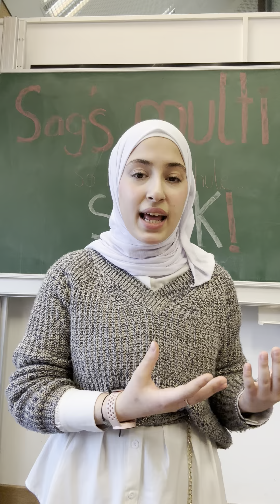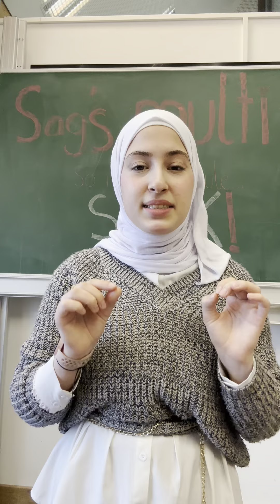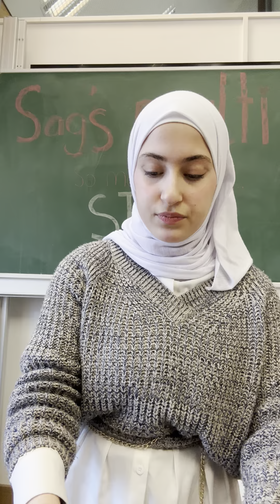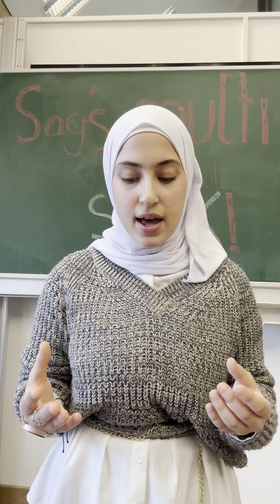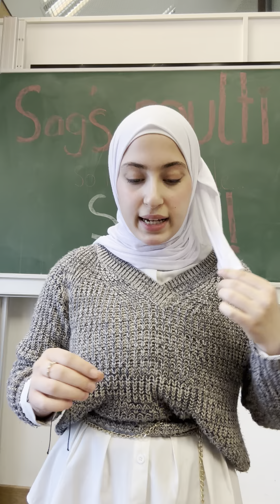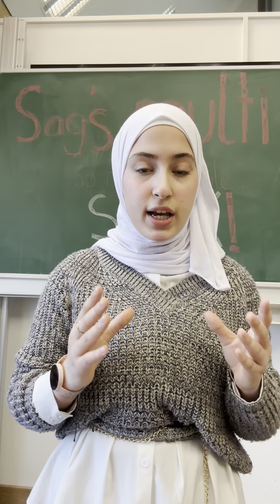Nareman Al Arab - Arabisch & Deutsch - Hauptrunde (Kat. 1) von "SAG'S MULTI!" 2022/23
Bundesland: Tirol
Schule: Sportmittelschule 1 Wörgl

Dieses Video ist eine Rede zur digitalen Teilnahme an der Hauptrunde des österreichweiten mehrsprachigen Redewettbewerbs "SAG'S MULTI!" im 14. Durchgang im Schuljahr 2022/23.

Das besondere an "SAG’S MULTI!" ist, dass in der Rede zwischen Deutsch und der Erstsprache oder Deutsch und einer erlernten Fremdsprache mehrmals gewechselt werden muss. Damit bietet der Bewerb jungen Menschen eine Plattform ihre Gedanken in Verbindung mit ihrer Mehrsprachigkeit und Internationalität vor Publikum zur präsentieren.